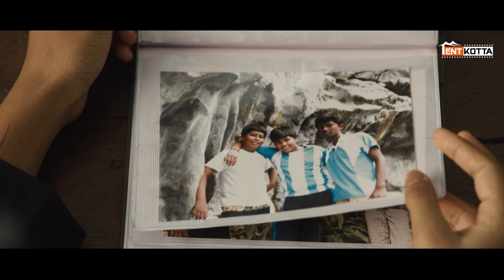New Student Sabhari's Arrival | Minmini | Halitha Shameem | Esther Anil | Khatija Rahman | Tentkotta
Praveena and Sabari, childhood acquaintances, reunite as adults on a Royal Enfield ride to the Himalayas. While Praveena cherishes each moment of the journey, Sabari is solely focused on the destination. Their contrasting perspectives create tension as they travel together. What happens when their paths cross again, and will they find common ground?

Movie Credits:

Writer & Director : Halitha Shameem
Starring : Esther Anil, Praveen Kishore,  C.Gaurav Kaalai
Cinematographer : Manoj Paramahamsa ISC
Music Composer : Khatija Rahman
Editor : Raymond Derrick Crasta
Art Director : Tsering Gurmet Kungyam
Production Sound Mixer : Raghav Ramesh
VFX Supervisor : Linkin Livi
Sound Design : Alagiakoothan , Suren.G
Colorist : Nesikaa Rajakimaran
Re - Recording Mixers : S.Sivakumar , Krishnan Subramanian
Line Producer : Stanzin Dorjai Gya
PRO : Suresh Chandra
Executive Producer : K.Jeyaseelan
Producers : Manoj Paramahamsa ISC , R. Murali Krishnan